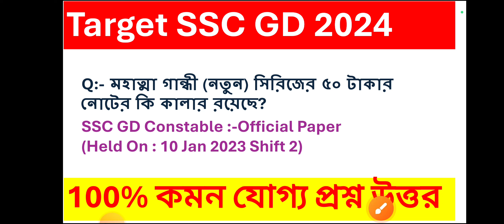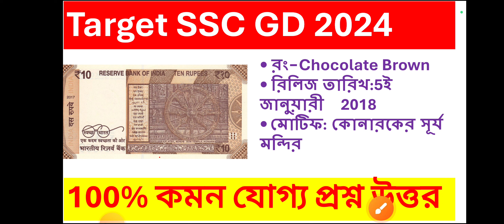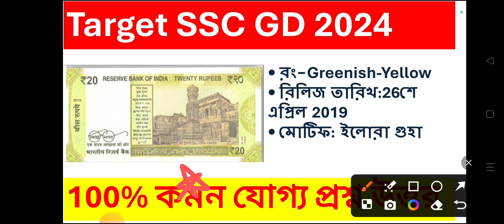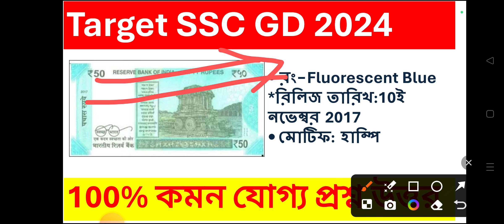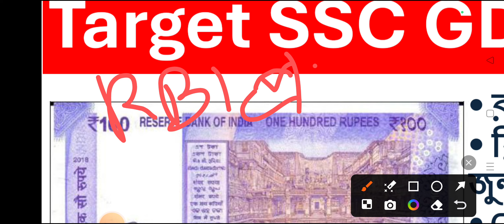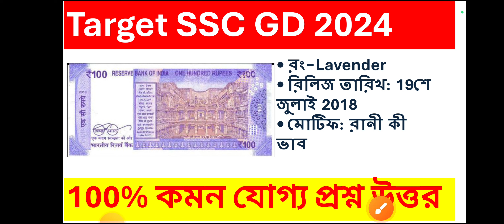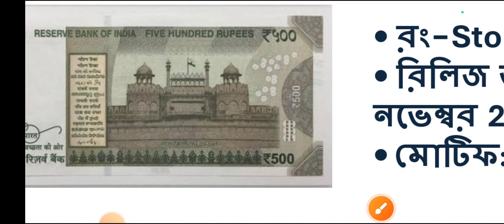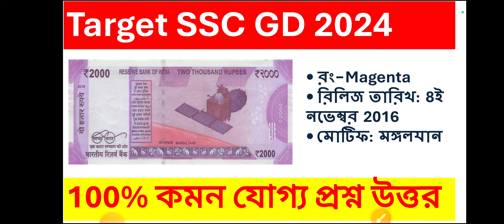Class1:-SSC GD কনস্টেবল Exam 2024 GK||SSC GD Constable GK Class||Defence lover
SSC GD কনস্টেবল Exam 2024 GK||SSC GD Constable GK Class||Defence lover||

SSC GD Bengali class
SSC GD gk previous year question
SSC GD previous year gk
SSC gd constable new Vacancy 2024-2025 SSC GD upcoming vacancy 2024
upcoming ssc GD constable vacancy
ssc GD constable today Big Upadate
SSC GD new update today
SSC GD New recruitment
upcoming SSC GD recruitment 2025
ssc GD height chest weight age qualification
defence Lover